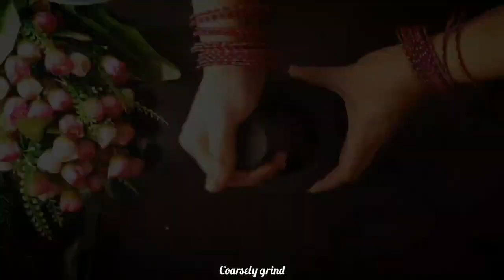upvas recipe | झटपट रताळ्याची टिक्की | sweet potato recipe | vrat recipe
About this video: Learn how to make easy and healthy evening snacks recipe,evening snacks recipes,sweet potato snacks recipes,sweet potato snacks,vrat ka khana recipes,vrat recipes,sweet potato recipes for fast,healthy evening snacks recipes,ratalu recipes,ratalu recipes marathi,snacks recipes in marathi,snack,healthy snack,vrat ka nashta,healthy nashta,zatpat nashta recipes,zatapat snacks,zatpat recipes,quick snacks recipes,snacks to make at home,snacks for kids,snack video,snack ideas,snack recipe easy,evening snacks for kids,zatapat nashta in marathi,ratalu recipe zatpat,ratalu recipe upvas,upwas easy recipes,upvasache recipe in marathi,upvasache padartha

Thank you for watching😊Please Like and Share this video if you Like it,Don't forget to subscribe to our channel and press the bell icon to not miss upcoming easy and delicious recipes🙏❤